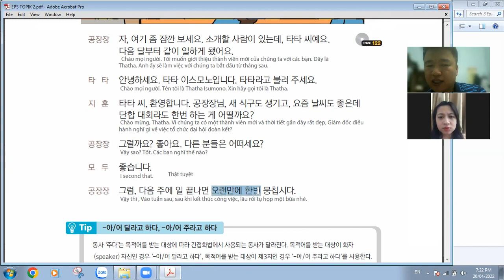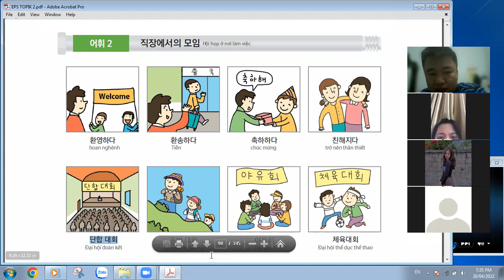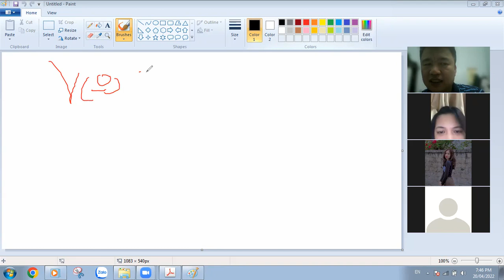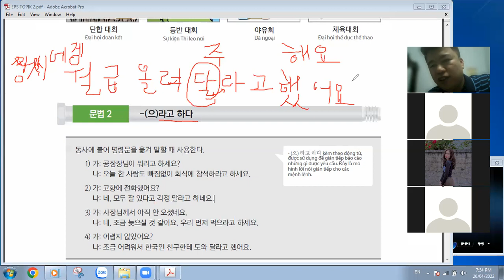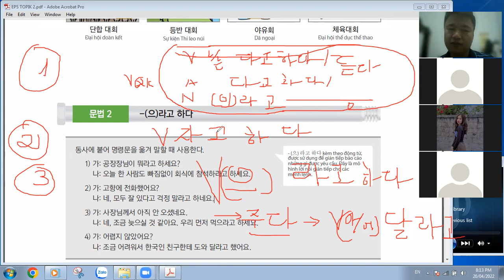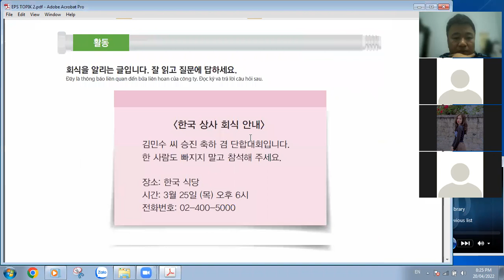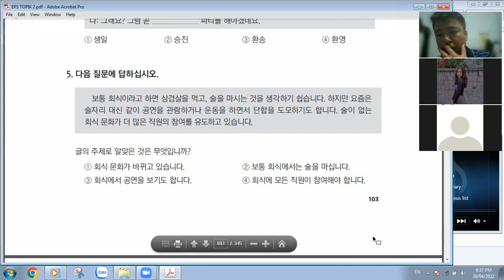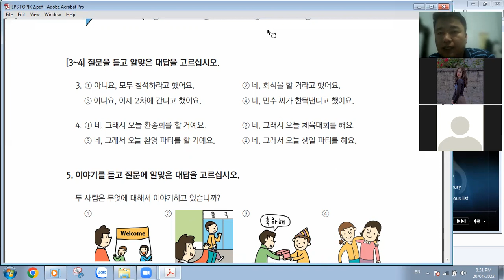[EPS TOPIK] Bài 39 (phần 2): Hôm nay chúng ta đi liên hoan!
Phần 2 của bài 39 tiếp tục học về phần liên hoan trong doanh nghiệp. Ngoài ra chúng ta cũng học được một số nét văn hóa khi liên hoan cũng như xu thế hiện nay là Văn hóa liên hoan không rượu cũng đang được nhiều người quan tâm.
Ngữ pháp gián tiếp: V(으) 라고 하다
Đặc biệt với  주다 khi nhắc lại yêu cầu đối với người khác:
1. V(아/어) 주라고 하다 - Người thụ hưởng là người khác.
2. V(아/어) 달라 하다 - Người thụ hưởng là bản thân.